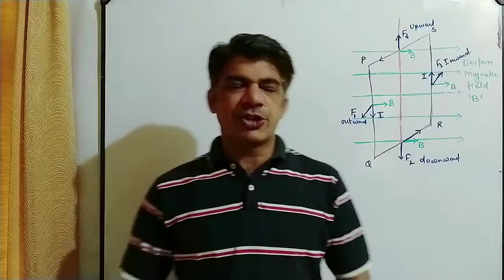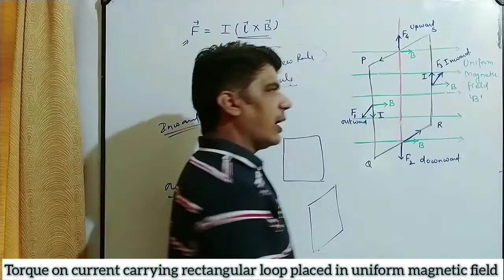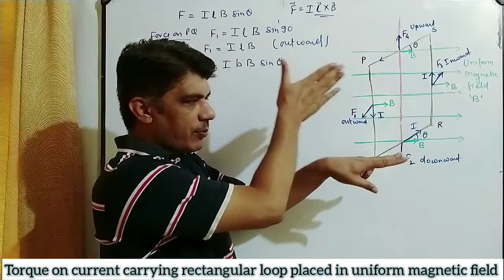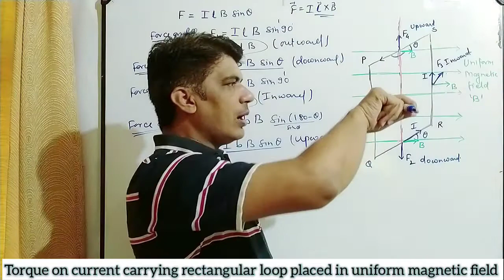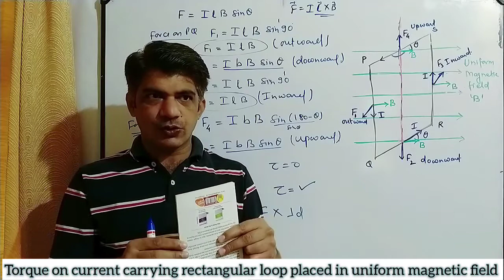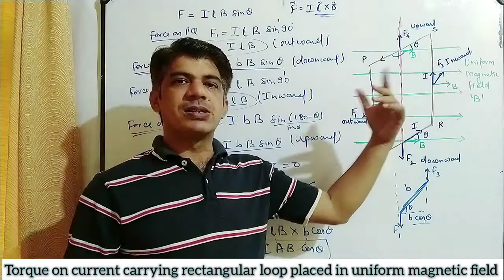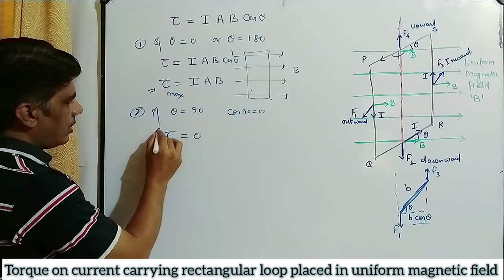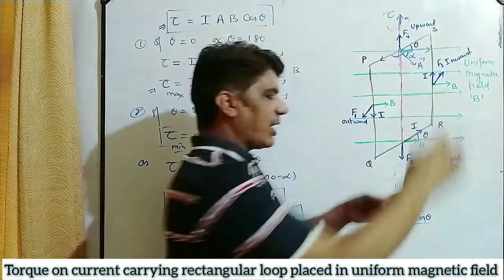Magnetism Part 14 | Torque on current carrying coil placed in uniform magnetic field | Class 12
Magnetism Part 14 | Torque on current carrying coil placed in uniform magnetic field | Class 12 | Physics | CBSE | NCERT